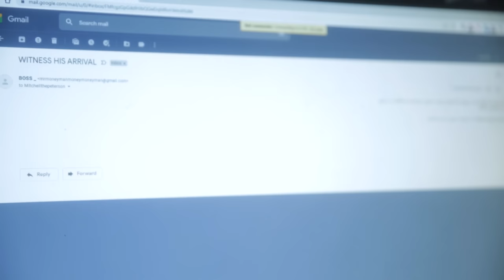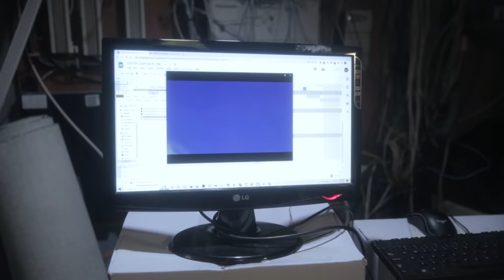Office...SPACE! | SHORT FILM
A beleaguered office worker deals with corporate exhaustion and beings from beyond the stars.

///CREW///
Zhanna Goncharova
Hye-Young Ra

///CAST///
Gio Barot
Taylor Bass
Roland Castillejo
Joshua Gill

Gear Used
- Canon 5D Mk3
- Canon 24-70 Ultrasonic 1
- Original Rhode Video Mic Pro
- Dracast LED 500
- Aperture B7c bulb
- Aperture MC

Written and Directed by Mitchell Peterson

*I upscaled the video to UHD in Premiere, and hopefully it looks good!